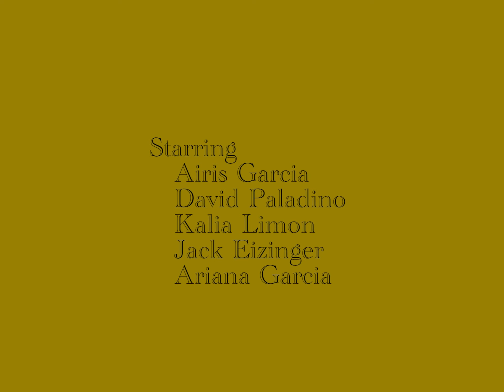MARMOSET - (2022)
When a teenage girl looking for validation realizes that all of her romantic encounters end up dead, she decides to take matters into her own hands and get to the bottom of it.

*Premiered at LACHSA's Sundown Film Festival